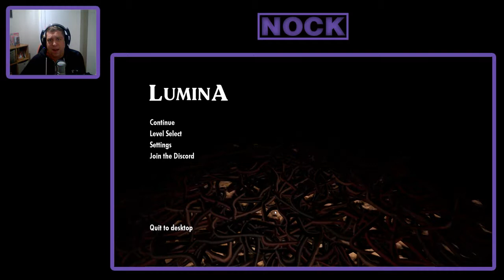Nock Plays | Lumina Ep. #3 (Pre-release Play-through / Review)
Releasing on October 9th, 2019, Lumina is a first person puzzle games, where you have to manipulate beams of light to solve puzzles within a pyramid to find your escape.

Set in 1920, you play as an archaeologist who finds a lost pyramid in the desert, the pyramid of Ka-Nefer.  After setting camp nearby, you decide to start the exploration. It is too late when you realize you got trapped in the pyramid!

The game takes inspiration from puzzle games such as The Talos Principle, Portal, The Turing Test, Q.U.B.E., The Witness, Chromagun and Rethink.  The game's plot is inspired by H.P. Lovecraft's works and features two different endings.

--- GAME LINKS ---

--- OTHER LINKS ---